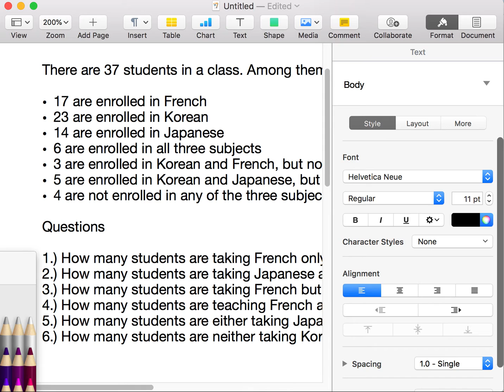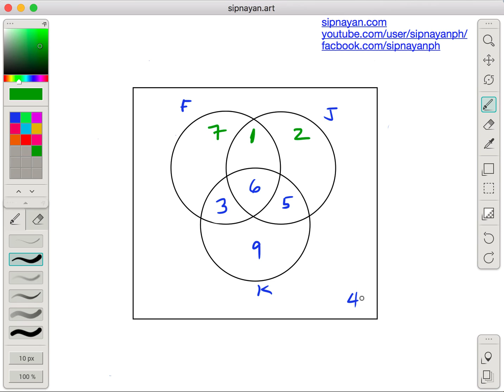VENN11 Solving Problems Using Venn Diagrams (3 Categories) Part 3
In this video, we continue learning how to solve word problems using Venn Diagrams.